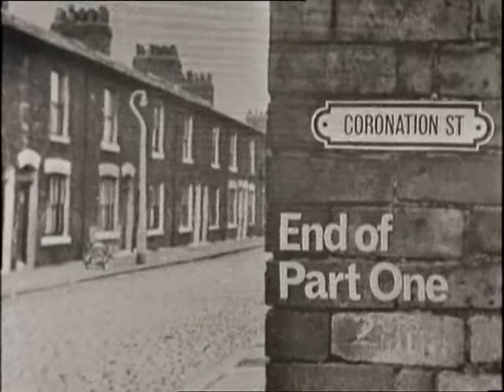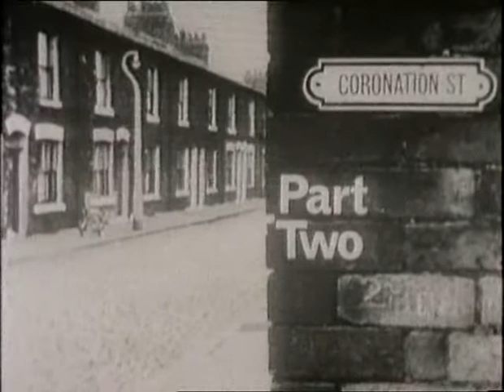Coronation Street- Ep 389 (9-2-1964)